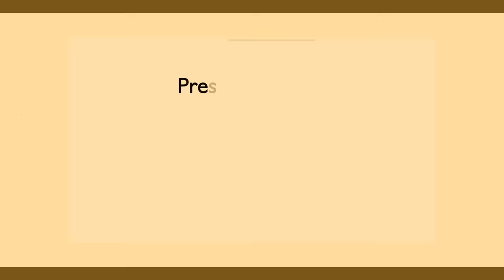SESIONES DESDE LA LOMA EP. 34 - Daniela Darcourt